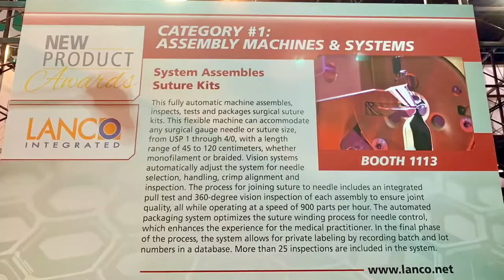The Assembly Show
Lanco Integrated exhibiting at the assemblyshow.